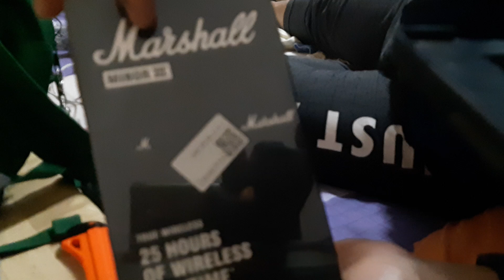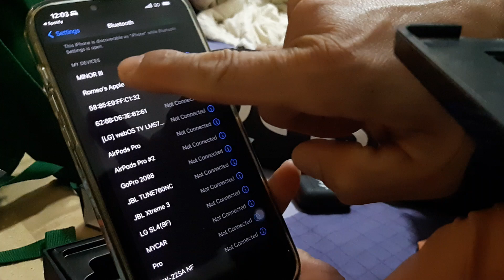Unboxing ! Marshall headset bluetooth